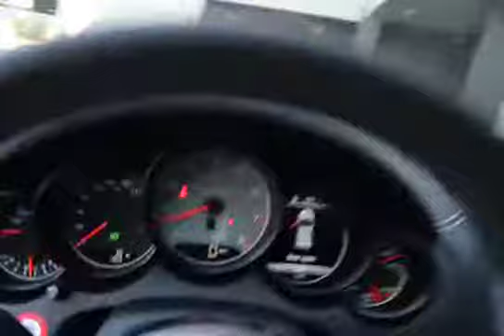2018 Porsche Cayenne Roswell, Alpharetta, Atlanta, Marietta, Sandy Springs, GA N18116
Hennessy Porsche
990 Mansell Road

LANE CHANGE ASSIST (LCA)  -inc: a visual signal from the exterior mirrors,BOSE SURROUND SOUND SYSTEM  -inc: 14 speakers including 200-watt active subwoofer  14 channel amplifier and a total output of 665 watts  BOSE Centerpoint 2 and SurroundStage technologies,REVERSING CAMERA W/FRONT & REAR PARKASSIST  -inc: a color camera image w/dynamic guidelines on the audio system CDR Plus and the Porsche Communication Management (PCM) screen facilitates controlled and precise reverse parking and maneuvering,14-WAY POWER SEATS  -inc: memory for driver and front passenger seat settings  steering column and exterior mirror positions and settings for lights  wipers  air conditioning  door locking  instrument cluster and PCM on the key remote  Memory Package,WHEEL HUB COVER W/COLORED PORSCHE CREST,FRONT SEAT VENTILATION  -inc: seat squabs and backrests in the front featuring three-stage ventilation and separate controls for left and right,Leather Door Trim Insert,Analog Display,Outside Temp Gauge,Concealed Diversity Antenna,Manual Tilt/Telescoping Steering Column,Gauges -inc: Speedometer  Odometer  Oil Pressure  Engine Coolant Temp  Tachometer  Oil Temperature  Trip Odometer and Trip Computer,Manual Adjustable Front Head Restraints and Manual Adjustable Rear Head Restraints,5 12V DC Power Outlets,Engine Immobilizer,Leather/Metal-Look Gear Shift Knob,HVAC -inc: Underseat Ducts and Console Ducts,Perimeter Alarm,Air Filtration,Power Rear Windows and Fixed 3rd Row Windows,Day-Night Rearview Mirror,Carpet Floor Trim and Carpet Trunk Lid/Rear Cargo Door Trim,Partial Leather Seat Trim,Radio w/Seek-Scan  Compatible Remote CD  MP3 Player  Clock  Speed Compensated Volume Control  Aux Audio Input Jack  Steering Wheel Controls  Radio Data System  DVD-Audio and 40 Gb Internal Memory,Cargo Area Concealed Storage,Refrigerated/Cooled Box Located In The Glovebox  Driver / Passenger And Rear Door Bins and 1st Row Underseat Storage,Sport Leather/Metal-Look Steering Wheel,Interior Trim -inc: Metal-Look/Piano Black Instrument Panel Insert  Metal-Look/Piano Black Door Panel Insert  Metal-Look/Piano Black Console Insert and Metal-Look Interior Accents,Cargo Features -inc: Spare Tire Mobility Kit,Remote Releases -Inc: Power Cargo Access and Power Fuel,Driver And Passenger Visor Vanity Mirrors w/Driver And Passenger Illumination  Driver And Passenger Auxiliary Mirror,Systems Monitor,Illuminated Locking Glove Box,Dual Zone Front Automatic Air Conditioning,FOB Controls -inc: Trunk/Hatch/Tailgate and Windows,Driver Foot Rest,Memory Settings -inc: Driver Seat and Door Mirrors,40-20-40 Folding Split-Bench Front Facing Manual Reclining Flip Forward Cushion/Seatback Rear Seat w/Manual Fore/Aft,Full Cloth Headliner,10 Speakers,Full Carpet Floor Covering -inc: Carpet Front And Rear Floor Mats,2 LCD Monitors In The Front,HomeLink Garage Door Transmitter,Cruise Control,Rear Cupholder,Cargo Space Lights,Front And Rear Map Lights,2 Seatback Storage Pockets,Radio: Porsche Communication Management (PCM) -inc: high-resolution 7-inch color touchscreen w/high quality glass surface  single CD/DVD drive  2 SD card slots  mobile phone preparation via Bluetooth  AUX/USB/iPod interface  HD Radio and SiriusXM satellite radio receiver,Full Floor Console w/Covered Storage  Mini Overhead Console and 5 12V DC Power Outlets,Power 1st Row Windows w/Front And Rear 1-Touch Up/Down,Audio Theft Deterrent,Trip Computer,Trunk/Hatch Auto-Latch,Delay Off Interior Lighting,Roll-Up Cargo Cover,Bucket Front Seats w/Leatherette Back Material,Remote Keyless Entry w/Integrated Key Transmitter  4 Door Curb/Courtesy  Illuminated Entry  Illuminated Ignition Switch and Panic Button,Front Cupholder,Sliding Front Center Armrest and Rear Center Armrest,Delayed Accessory Power,Power Door Locks w/Autolock Feature,Full-Time All-Wheel Drive,Transmission w/Driver Selectable Mode and Oil Cooler,26.4 Gal. Fuel Tank,GVWR: 6 305 lbs,95-Amp/Hr Maintenance-Free Battery,Front And Rear Anti-Roll Bars,Permanent Locking Hubs,Multi-Link Rear Suspension w/Coil Springs,Dual Stainless Steel Exhaust w/Powdercoated Tailpipe Finisher,Engine Oil Cooler,Axle Ratio: 3.09,Engine: 3.6L Twin-Turbo V6 w/Direct Fuel Injection,Transmission: 8-Speed Tiptronic S Automatic -inc: auto start/stop function and gearshift controls on steering wheel,Gas-Pressurized Shock Absorbers,Towing w/Trailer Sway Control,Hydraulic Power-Assist Speed-Sensing Steering,Double Wishbone Front Suspension w/Coil Springs,4-Wheel Disc Brakes w/4-Wheel ABS  Front And Rear Vented Discs  Br